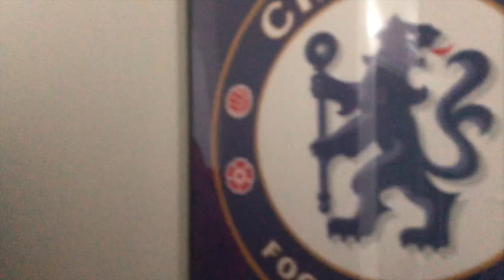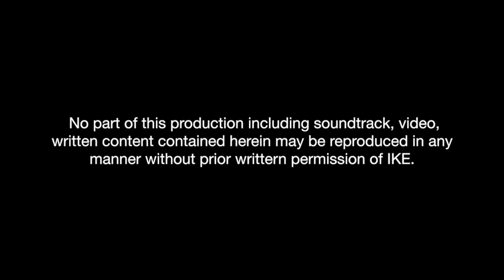IKE - All Access with Chris Mueller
IKE presents "All Access USAsoccer." A day in the life of top MLS SuperDraft prospect Chris Mueller.

Shot on iPhone X | Follow @IKE_SportReport on Twitter.

No part of this production including soundtrack, video, written content contained herein may be reproduced in any manner without prior writtern permission of IKE.